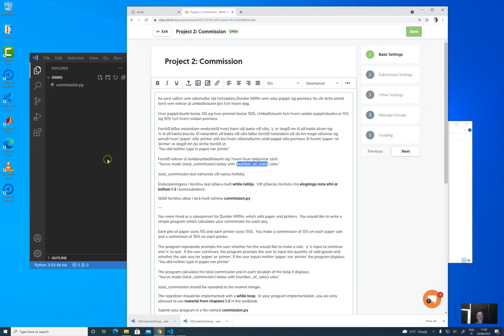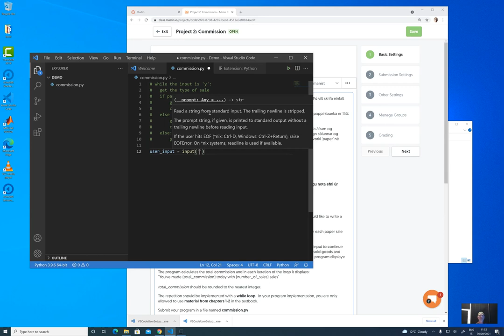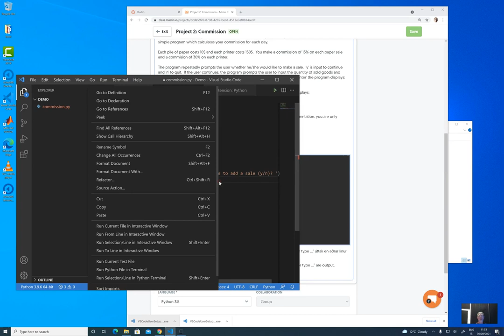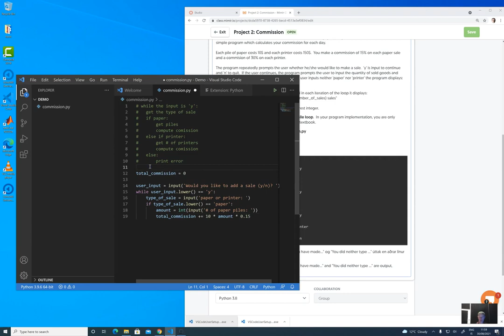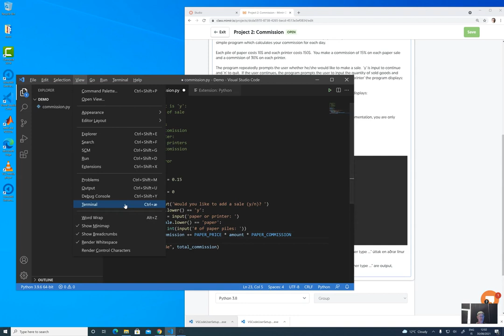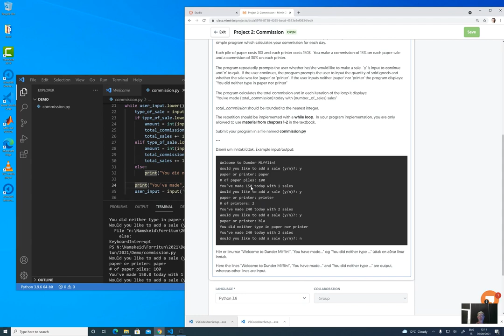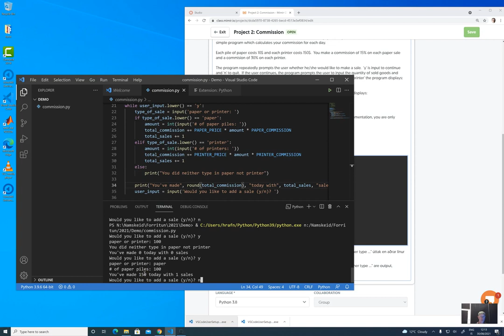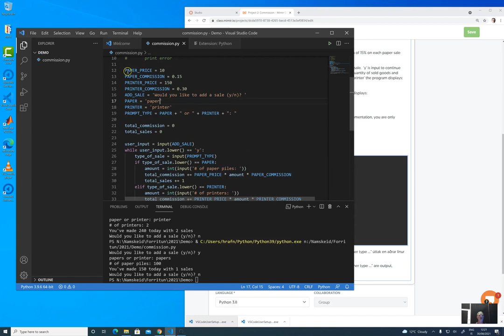Project 2: Commission